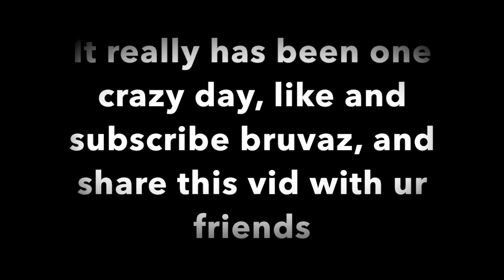Why I Love the Weekends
Filmed By: Dane Williams